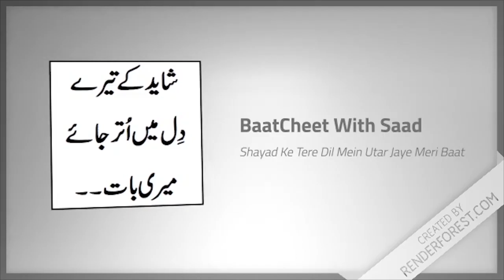Qurb-e-Ilahi- an article (Urdu Podcast)- قربِ اِلٰہی ایک آرٹیکل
قربِ اِلٰہی ایک آرٹیکل جِس کے لکھنے والے کا نام میں نہیں جانتا۔ لیکن ایک اچھی سوچ۔
Qurb e Ilahi. An Article by an unknown author but a good thought.